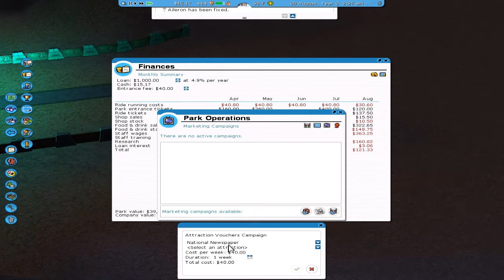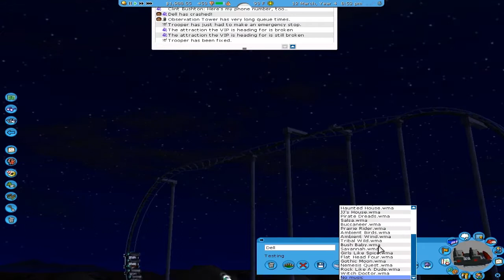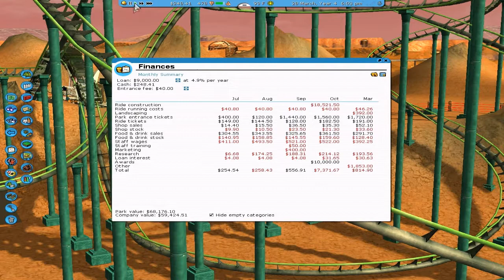Roller Coaster Tycoon 3 Ep.14: BROOM LAKE SUCCESS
I repaid back the loan and the VIP was satisfied, since this park doesn't have a coaster so I built a launched coaster on the right side of the park.